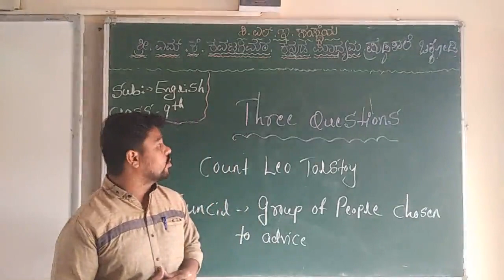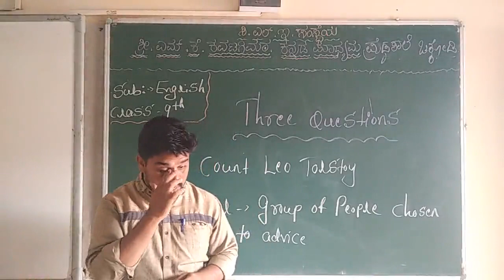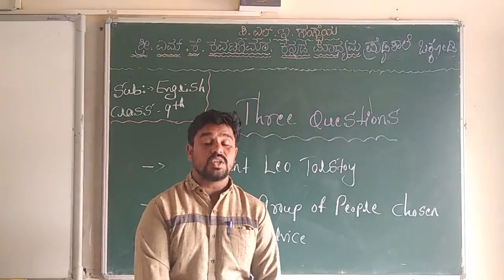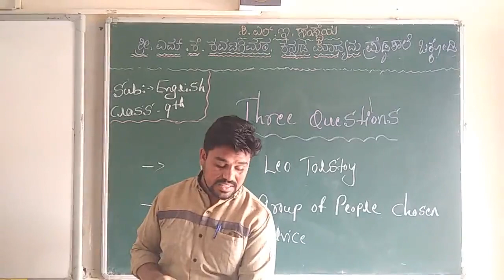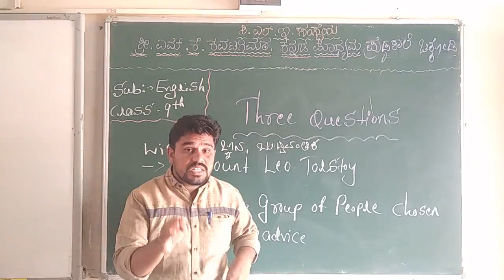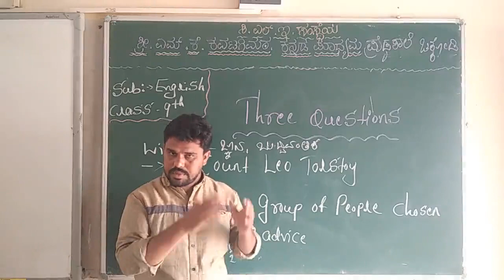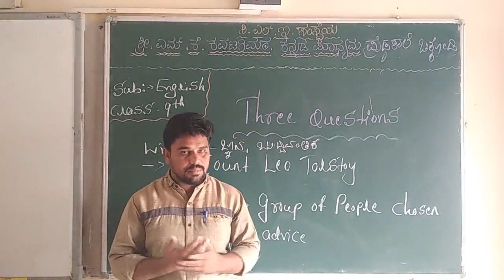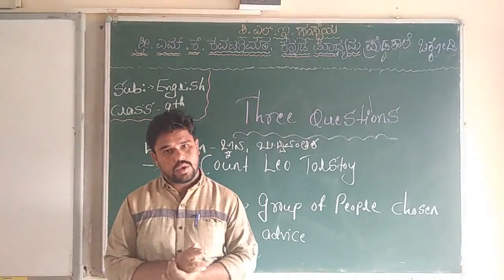avc mkk hs 9th eng 3rd lesson part 2